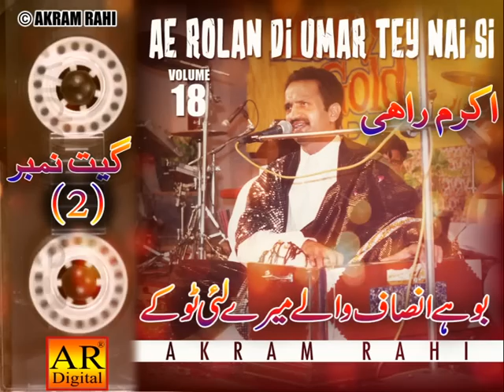Buway Insaf Waaley - FULL AUDIO SONG - Akram Rahi (1991)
Album: Ae Rolan Di Umar Tey Nayi Si, Vol. 18
Music Arranger: Akram Rahi
Recorded at: Folk/Digital Sound Studio, Lahore, Pakistan
Special Thanks: Sabir Ali (Musician)
Released: 1 October 1991